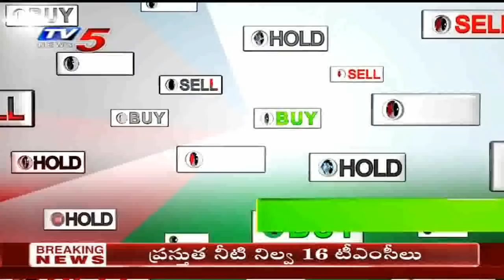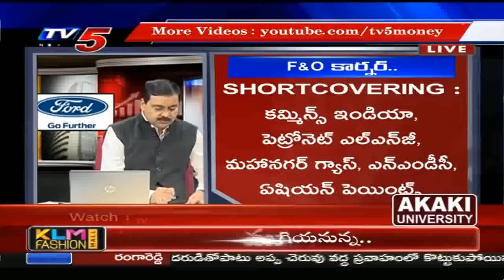16th October 2020 TV5 News Business Breakfast | Vasanth Kumar Special | TV5 Money